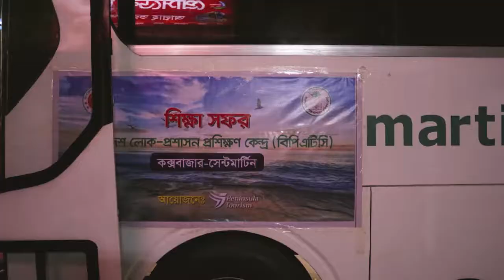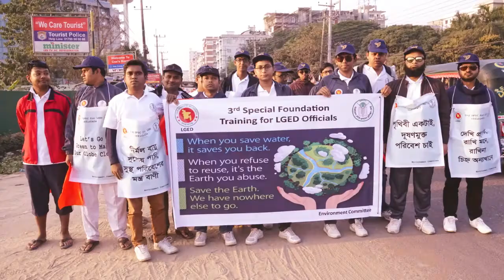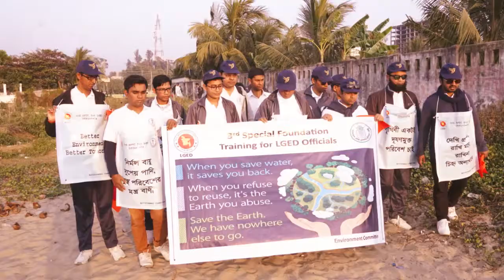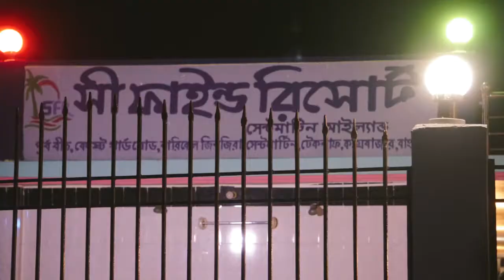Photo reel :: Study tour of 3rd SFTC for LGED, BPATC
Photo reel :: Study tour of 3rd Special Foundation Training Course for Local Government Engineering Department - LGED Officials, Bangladesh Public Administration Training Centre - BPATC